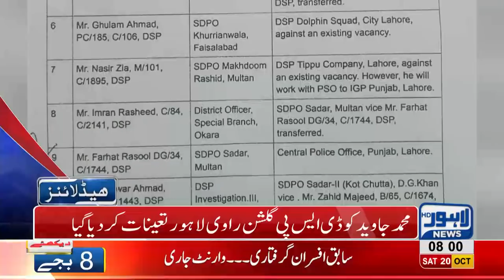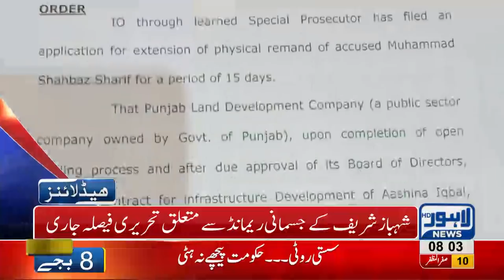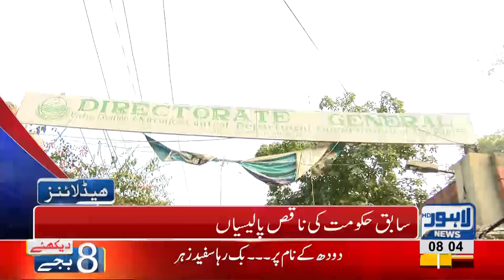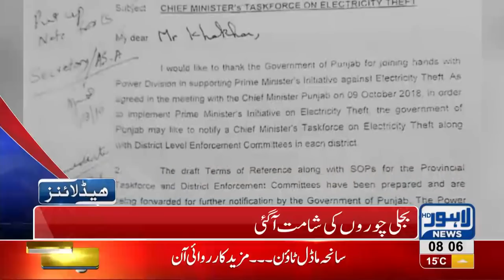08 AM Headlines Lahore News HD – 20 October 2018